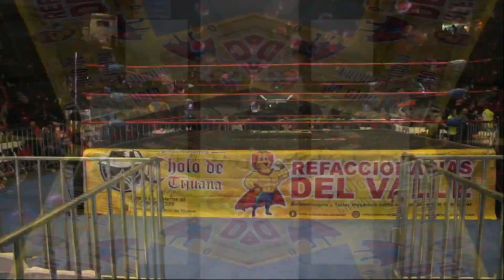Todo Los SECRETOS de AAA en Tijuana